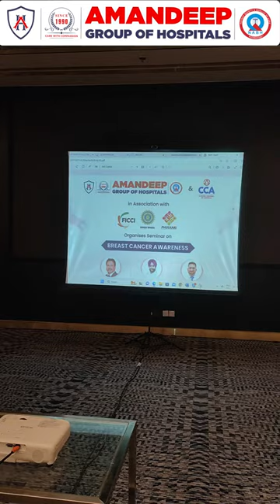Cancer Awareness CME Hosted by Amandeep Hospital & CCA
🎗️ Amandeep Hospital & CCA, in
partnership with Inner Wheel Amritsar, hosted a CME
on Cancer Awareness at Bhavan's SL Public School.
With over 200 teachers attending, experts like Dr.
Sheshank Mahajan, Dr. Bhagwat Mathur, and Dr.
Jagdeep Singh led the charge against rising breast
cancer rates. 🌟👩‍⚕️